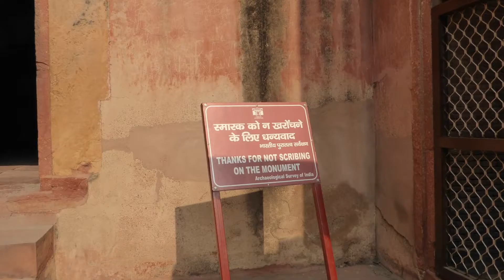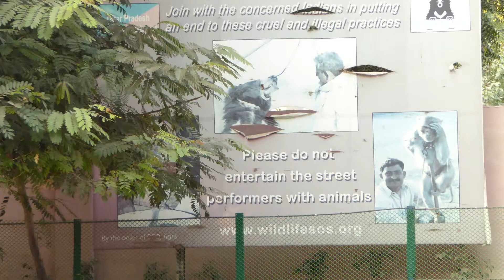India 2016-07 Agra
Home to the Taj Mahal. The seventh of 10 destinations on a custom trip arranged with Audley for Ken, Sandi. Shirley, Marie, Signe, and Chris.